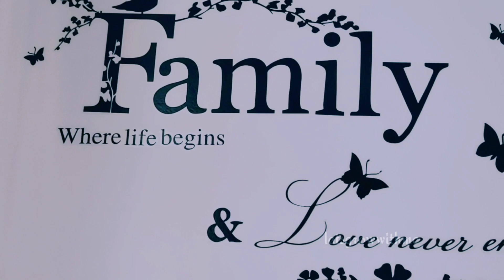My Home Tour intro||condominium in Singapore||rented condo